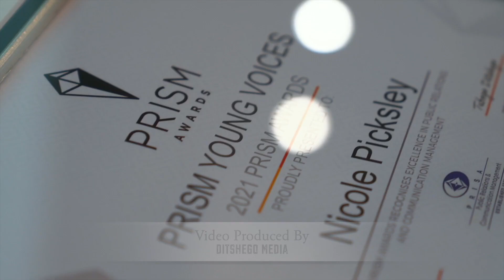PRISM Awards 2021 | Highlight Corporate | Berrado Pictures